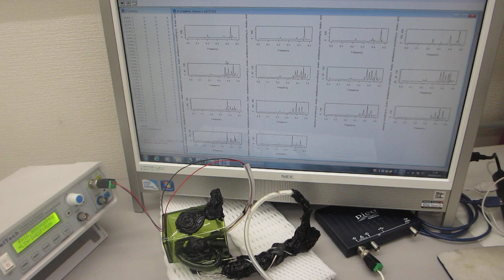表面弾性波を利用した、超音波プローブの発振制御実験（超音波システム研究所）